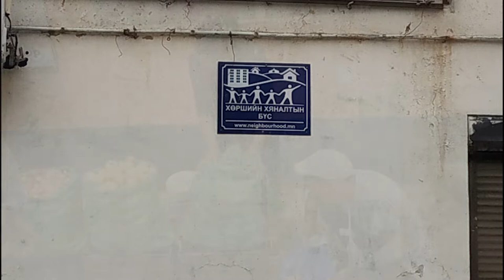Streets of Ulaanbaatar [] Улаанбаатар хотын гудамжууд